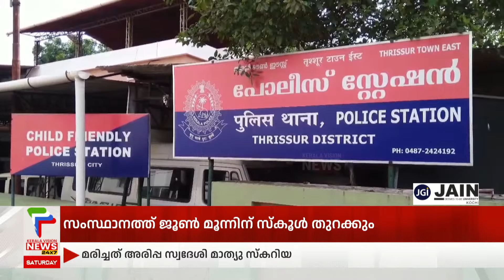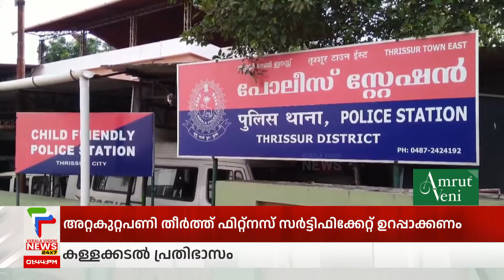ഓണ്‍ലൈന്‍ ആപ്പ് വഴി 25 കോടി രൂപയുടെ തട്ടിപ്പുനടത്തിയ കേസിലെ മുഖ്യപ്രതി അറസ്റ്റില്‍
ഓണ്‍ലൈന്‍ ആപ്പ് വഴി 25 കോടി രൂപയുടെ തട്ടിപ്പുനടത്തിയ കേസിലെ മുഖ്യപ്രതി അറസ്റ്റില്‍. തട്ടിപ്പിന്റെ സൂത്രധാരന്‍കൂടിയായ മലപ്പുറം കാളികാവ് അമ്പലക്കടവ് സ്വദേശി മുഹമ്മദ് ഫൈസലിനെയാണ് തൃശ്ശൂര്‍ സിറ്റി ക്രൈംബ്രാഞ്ച് അറസ്റ്റ് ചെയ്തത്. സംസ്ഥാനത്തെ വിവിധ ജില്ലകള്‍ കേന്ദ്രീകരിച്ചായിരുന്നു ഇയാള്‍ തട്ടിപ്പ് നടത്തിയിരുന്നത്.

About COA